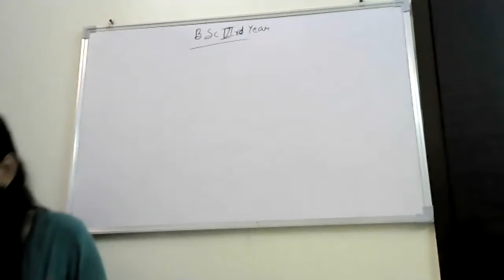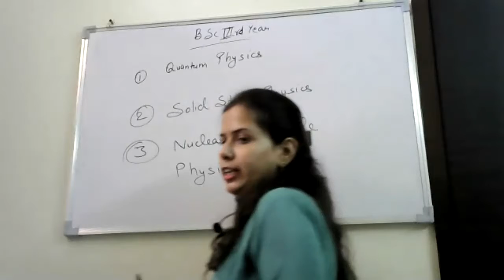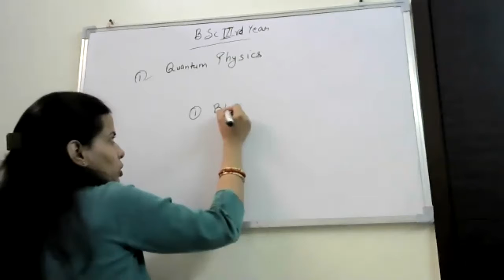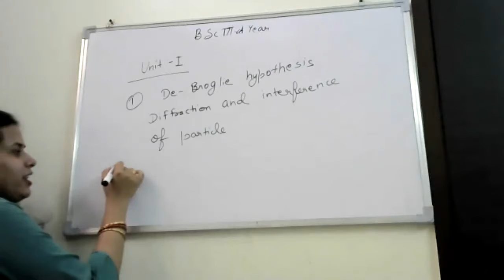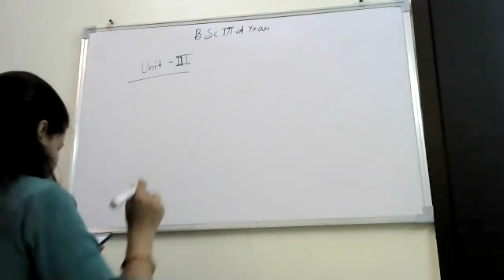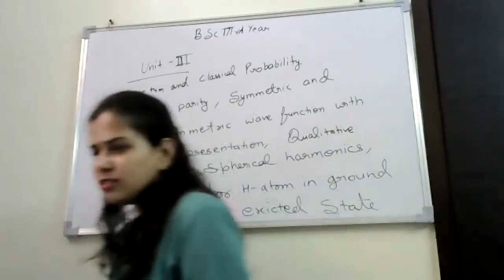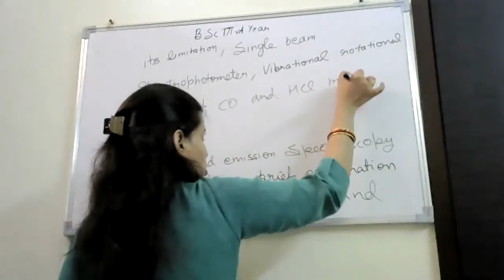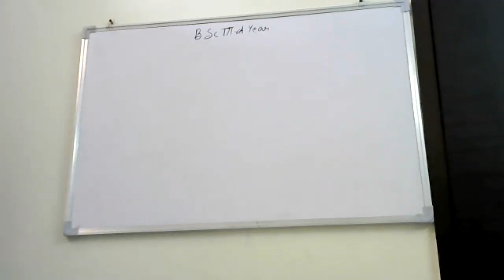Class 1 B Sc 3rd Year EM Quantum Physics 14 10 2020